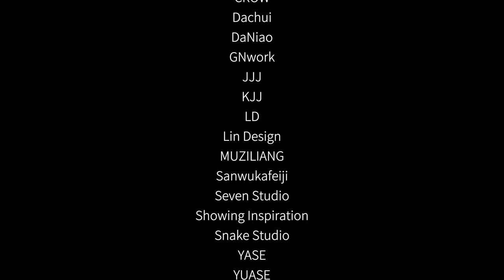「D5 Film」Ep.5｜Cinematic Artworks | D5 Render 2022 Archviz Showreel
Out of 500+ submissions from D5 users this year, we selected some amazing clips to share with you. Thank you to all the artists who contributed to this showreel, and thanks to all D5 users for choosing D5 Render and supporting us through the year! See you in 2023!

- Wanna be featured in the D5 FILM series?